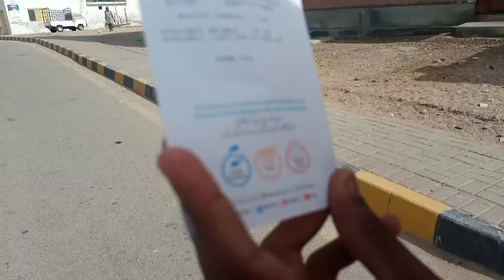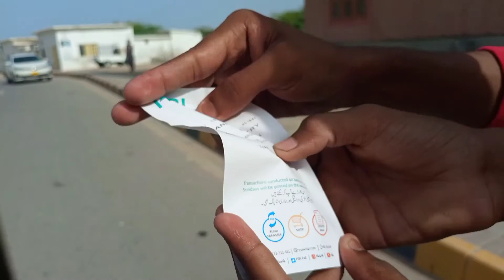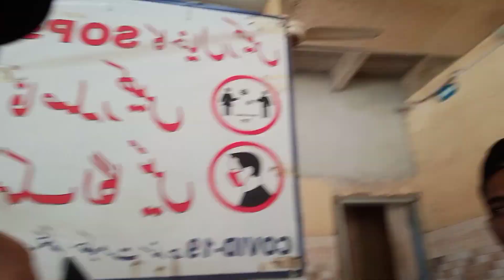Daniyal Shaikh | 5 year's bad main kemari gaya friend's k sat 😍